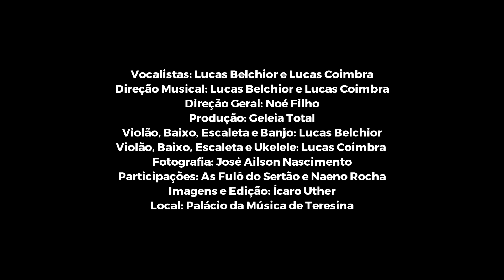Lucas Cantam Clodo, Climério e Clésio - Conflito - 15/12/2017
Lucas Cantam Clodo, Climério e Clésio

Vocalistas: Lucas Belchior e Lucas Coimbra
Direção Musical: Lucas Belchior e Lucas Coimbra
Direção Geral: Noé Filho
Produção: Geleia Total
Violão, Baixo, Escaleta e Banjo: Lucas Belchior
Violão, Baixo, Escaleta e Ukelele: Lucas Coimbra
Fotografia: José Ailson Nascimento
Participação: As Fulô do Sertão
Imagens e Edição: Ícaro Uther

Dia: 15 de dezembro de 2017 (sexta)
Horário: 19h às 20h30
Local: Palácio da Música de Teresina

A Geleia Total
Divulgando e homenageando artistas das mais variadas áreas, estilos, gerações e identidades. Além da divulgação de eventos culturais de artistas piauienses.

Proposta do Espetáculo
Edição especial do “Lucas Cantam”, com Lucas Coimbra e Lucas Belchior, em homenagem ao trio de compositores piauienses Clodo, Climério e Clésio Ferreira. Irmãos com raízes em Angical e que têm grande importância para a Música Popular Brasileira.

Clodo, Climério e Clésio são uns dos maiores compositores da história do Piauí e do Brasil. Já foram gravados por intérpretes como Nara leão, Fagner, Dominguinhos, Tim Maia e Os Cariocas, Simone, MPB-4, Elba Ramalho, Ednardo, Amelinha, Zizi Possi, Fafá de Belém, Marlui Miranda, Ângela Maria e outros.

“Revelação”, interpretada por Raimundo Fagner, foi composta por Clodo e Clésio e é uma das músicas mais importantes da história da Música Popular Brasileira. Foi uma das músicas que ajudaram o Fagner a ter projeção nacional.

E a única música que Nara Leão compôs, em parceria com Fagner e Fausto Nilo, foi em homenagem aos três irmãos piauienses, chamada “Cli-Clé-Clô”, gravada por Nara em seu LP “Romance Popular” de 1981.

Letra de Conflito (Climério Ferreira e Petrúcio Maia)

Ah, meu coração que não entende
O compasso do meu pensamento
O pensamento se protege
E o coração se entrega inteiro e sem razão
Se o pensamento foge dela
O coração a busca aflito
O corpo todo sai tremendo
Massacrado e ferido do conflito